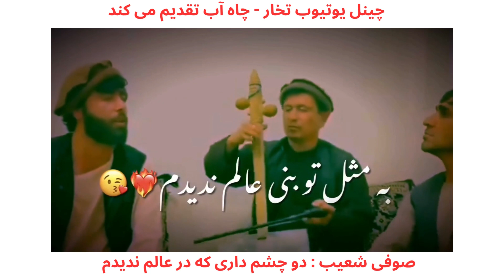Sufi Shuhaib New Short Video | صوفی شعیب | دو چشم داری که در عالم ندیدم